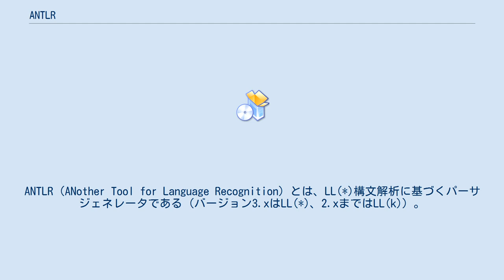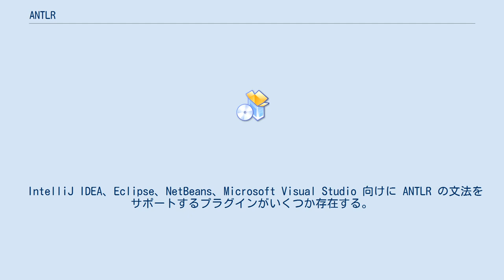ANTLR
ANTLR（ANother Tool for Language Recognition）とは、LL(*)構文解析に基づくパーサジェネレータである（バージョン3.xはLL(*)、2.xまではLL(k)）。
PCCTS（Purdue Compiler Construction Tool Set）の後継として1989年に開発され、現在も活発に開発が続いている。
中心となっているのは、サンフランシスコ大学の Terence Parr 教授である。
 ANTLR はLR法に基づいたパーサジェネレータと競合関係にあり、"ANT(i)-LR"（反LR）と読めるのも偶然ではない。
 ANTLR はパーサだけでなくレキサーおよびツリーパーサも生成可能である。
 文法の記述方法は、EBNFに似た形式となっている。
 4.7 現在、ANTLR は Java、Python (2と3)、C#、JavaScript、Go、Swift、C++の構文解析器のコードを生成できる。
ANTLR はBSDライセンスで提供されている。
 理論的背景は、ANTLRのサイトにある論文 などを参照されたい。
 IntelliJ IDEA、Eclipse、NetBeans、Microsoft Visual Studio 向けに ANTLR の文法をサポートするプラグインがいくつか存在する。
商用製品の ANTLR Studio for Eclipse や ANTLR 4 IDE などがある。